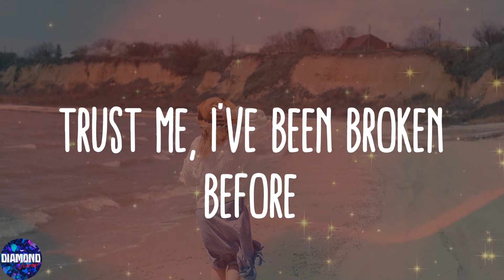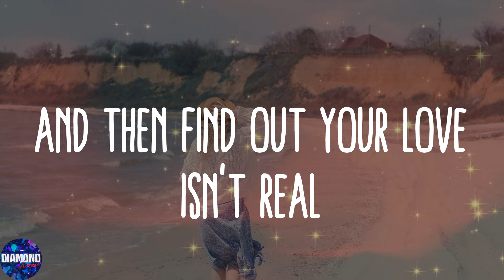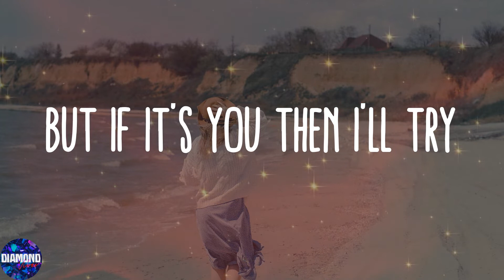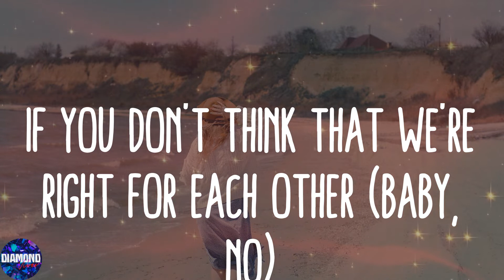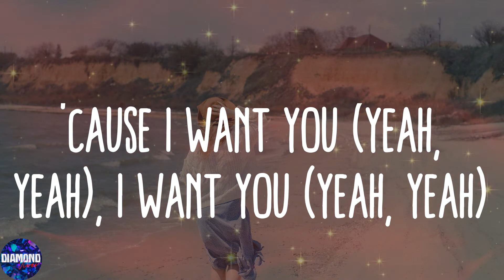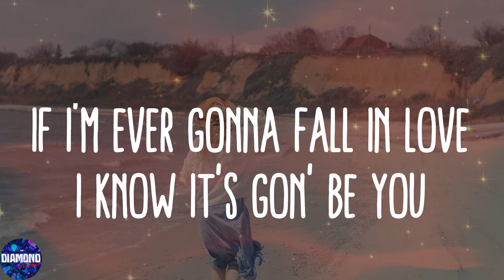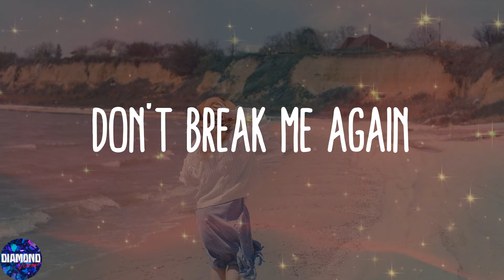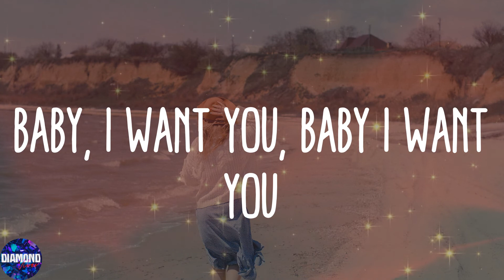Ali Gatie - It's You (Lyrics)